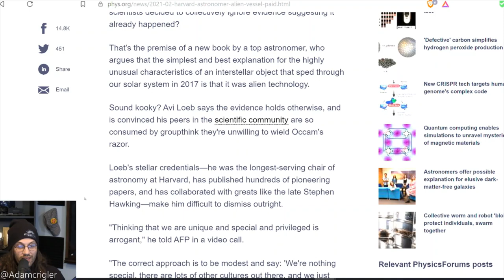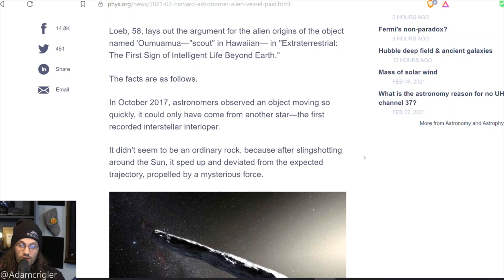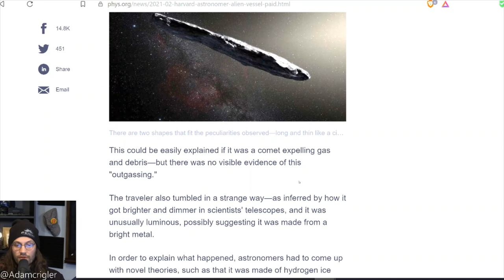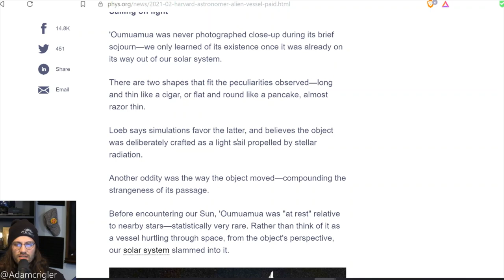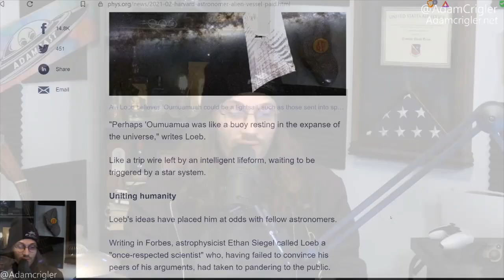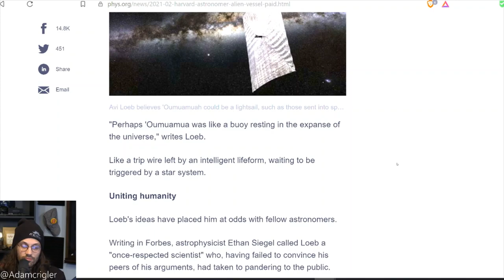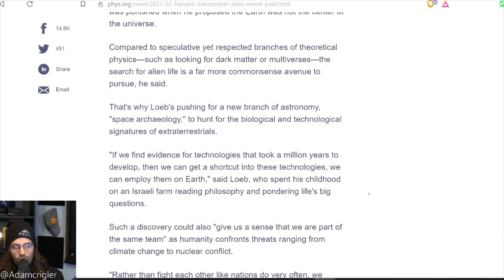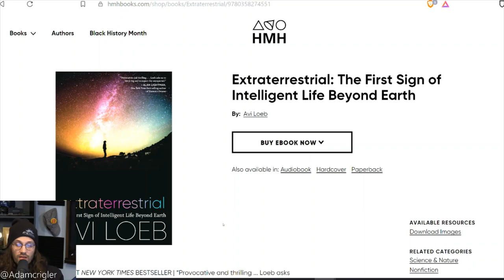The Aliens Want to Know Oumuamua About Us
Adam discusses the truth that's out there